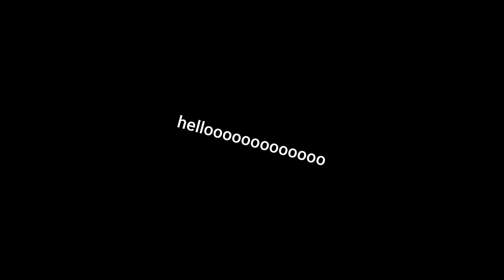OUR FIRST MAELSTROM | Darktide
We dive straight into our first Maelstrom mission!